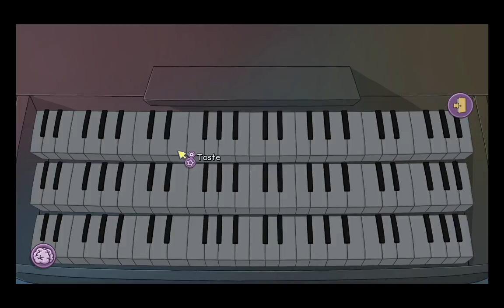Anna's Quest ---part5